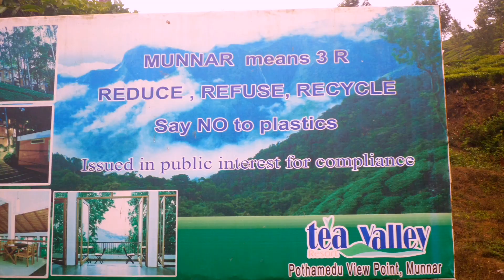Top 5 things to do in Cochin - Travel to Kochi,Munnar and Athirappilly Falls , Kerala India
Do not miss these places if you are traveling to Cochin for a holiday.

Kochi , also known as Cochin, is a major port city on the south-west coast of India bordering the Laccadive Sea. It is part of the district of Ernakulam in the state of Kerala and is often referred to as Ernakulam. Kochi is the most densely populated city in Kerala.